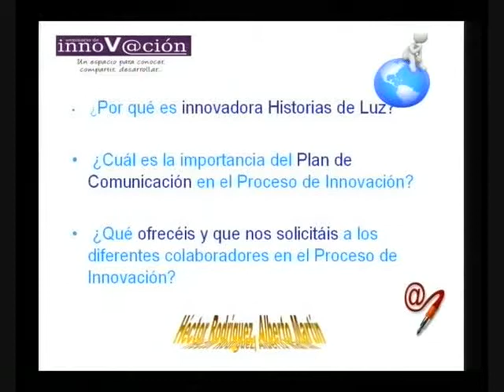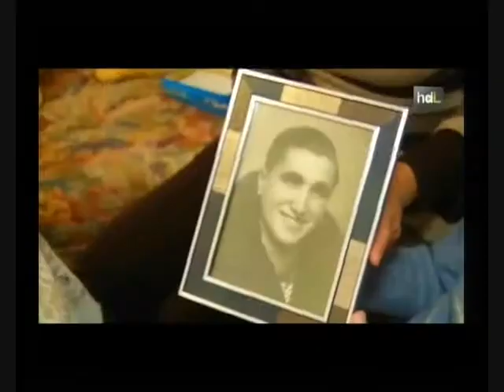Historías de Luz: Comunicar y difundir la innovación.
Una de las preguntas que se plantearon en este V Seminario fue ¿Cómo se difunde la Innovación?. La plataforma online de videos Historias de Luz de `Ideas con Alma´, una empresa especializada en la comunicación estratégica, nos habló de la importancia de difundir el potencial innovador que existe en Andalucía y varios ejemplos de cómo esta plataforma lo está haciendo. (En Twitter @ideasconalma) (En Twitter @HistoriasDeLuz).